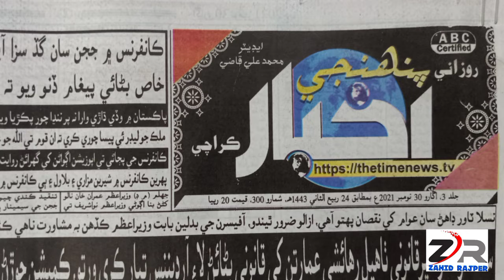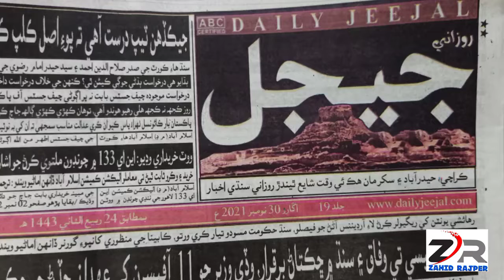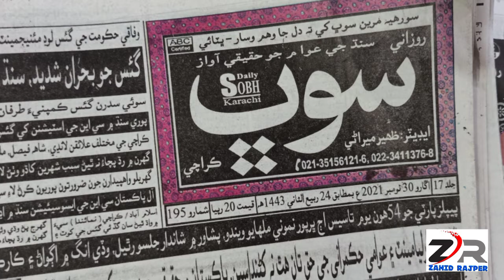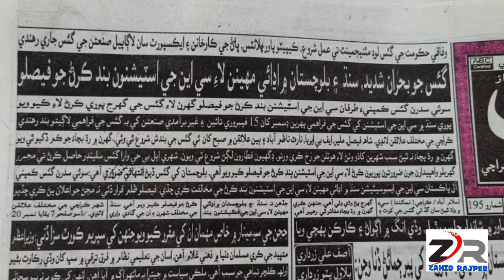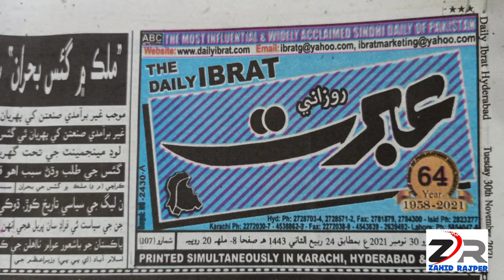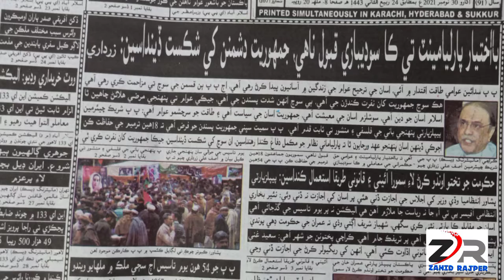Ajokyon akhbaroon chha thayon lakhan? || rago sayastdan iy curripat aahin?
پروگرام: اڄوڪيون اخبارون ڇا ٿيون لکن؟
موضوع: رڳو سياستدان ئي ڪرپٽ آھن؟
مھمان: اعجاز ممنائي
ميزبان: زاھد راڄپر